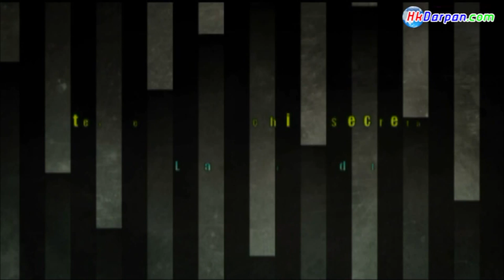Exclusive Interview With Chief Secretary Of Nepal Mr.Lilamani Poudel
Interview with Mr.Lilamani Poudel By Hkdarpan's Binay Shah
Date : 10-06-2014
Video By : Amrit Gurung